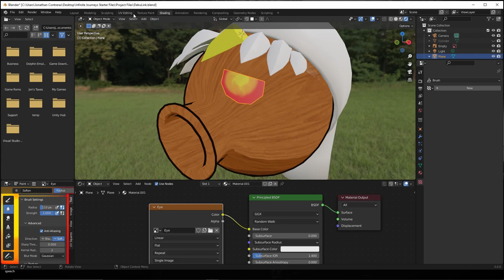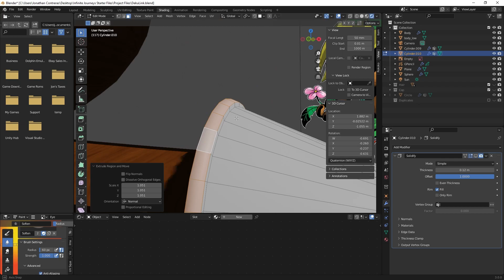Timelapse Modeling Deku Link from Majora's Mask in Blender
Toon shaded 3d Character Model, made using blender 3.0